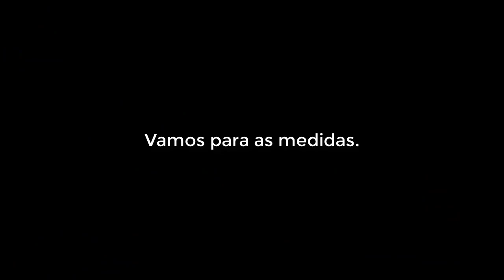Porta papel com gaveta para sulfite A4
Nesse conteúdo apresento um porta papel com gaveta feito com madeira pinus e acabado com verniz nogueira para uso de papel sulfite A4.

Medidas da peça mostro no vídeo.